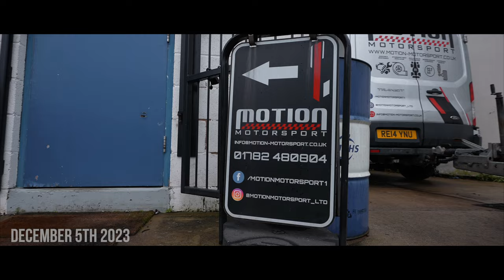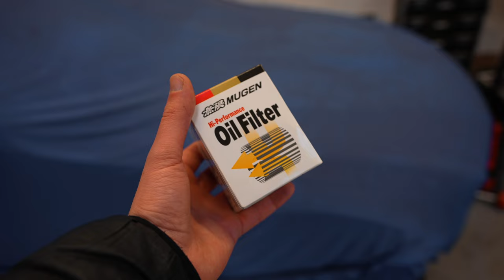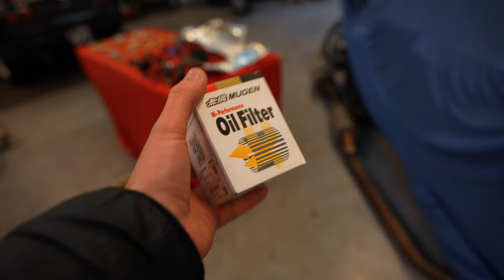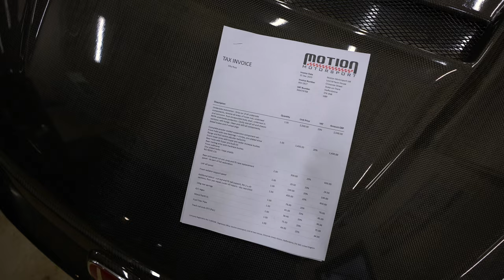Full Underside Rust Repair And Restoration At Motion Motorsport!! 4K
This Honda Civic Type R EP3 goes through the entire process from rusty and rotten shell to fully restored underside that is better than when it left the factory. From health check to completed car, watch the everything happen step by step as this car gets saved from an early grave.

Olly pulls together all the footage from the full process of his EP3 Type R getting a full underside restoration with nut and bolt replacement and entire poly bush set. This begins with a health check of the car to see what condition the car is in. Dave at Motion Motorsport shows the areas that need addressing on Olly’s Civic 10 months before the work begins. This is a necessary step as it gives everyone an idea of the condition of the car before any work is booked in. It could also show if the car is even worth saving or not.
Once the work is booked in, the car gets dropped off for the strip down of all the components off the underside of the car. This leaves a bare shell that can now have all the surfaces ground back to bare metal. Essentially starting from scratch again, this gives a true indication of the exact condition of the car so that all the problem areas can start to be addressed. This takes form in cutting out any rust or repairing any hidden damage.
Once this is sorted the car gets covered in rust inhibiter and then goes into the repair stage. This is where the areas with rust are cut out and replaced with fresh metal. Exact plates are made to fit perfectly and give a factory finish when welded in. Once all of this is completed the Rust encapsulator is applied. This is 3 different layers to avoid any rust growing underneath again. This is followed by hand painted seam sealer that is applied to more areas than Honda does from the factory.
Once that has dried, it is time for the final coat which is an under seal. This protects the car from the elements. It is then reassembly time and this is where Olly opted for Motion Motorsport’s powder coat and bush package that also includes zinc plated hardware and new clips. Every single suspension component and bracket under the car is powder coated in a colour of your choice and all bushes are replaced with Super Pro polyurethane bushes throughout. This truly means the underside of this Civic Type R EP3 is better than when it rolled off the production line.
The way the car now handles is truly unbelievable and transforms the confidence you have in the car. To top it all off, the Civic then heads back for a nut and bolt check after 500 miles to make sure nothing has come loose.